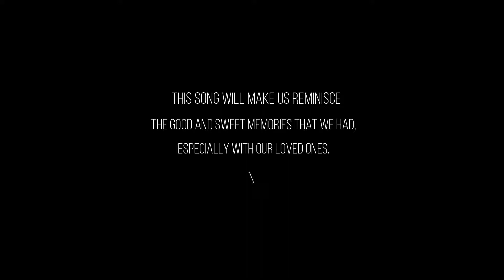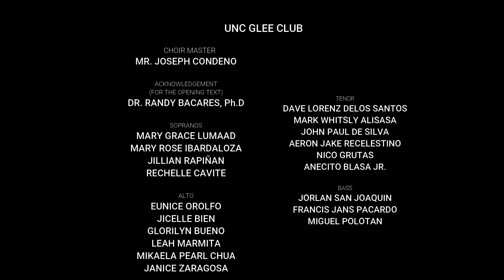Tribute to our Founding Father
As we celebrate the 128th birthday of our founder, Dr. Jaime Hernandez, Sr., the University Glee Club came together despite the ongoing pandemic to pay tribute and commemorate his greatness. We take pride in being a part of the UNC community and for benefiting from his legacy in the field of education.

We will continue to emulate being upright and brave and being proud UNCeans!

UNC, Nurturing Better Tomorrows for All